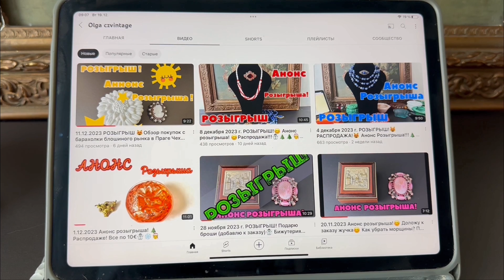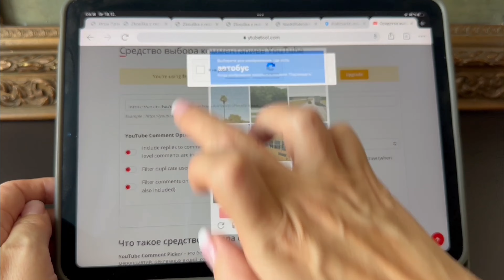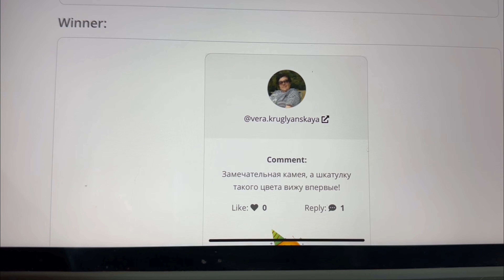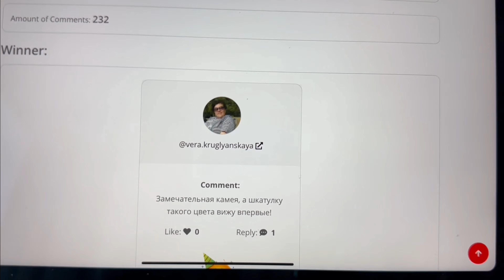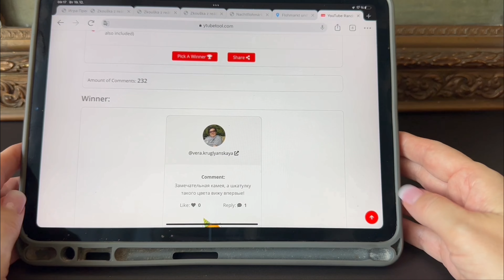19 декабря 2023 г. Розыгрыш! ☃️Обзор покупок с барахолки! 🎄Распродажа по 5€! 🧑‍🎄Анонс розыгрыша!